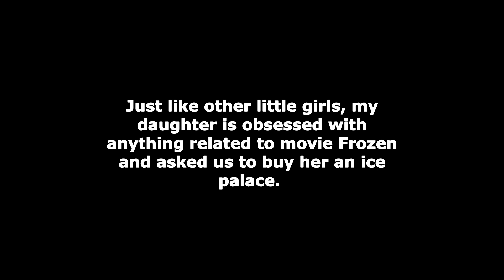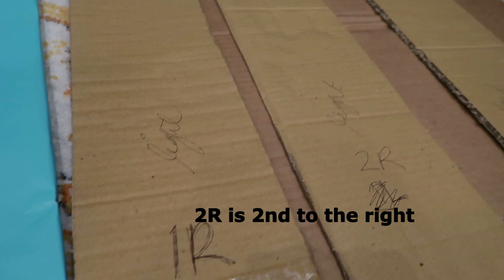I MADE MY DAUGHTER A FROZEN ICE PALACE | DIY FROZEN ICE PALACE PLAYHOUSE | Racz Kelly